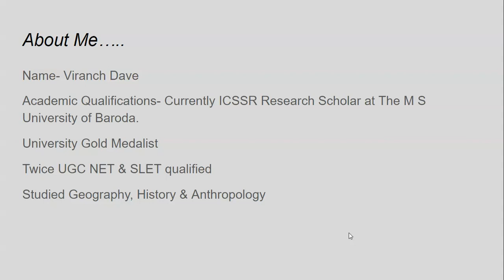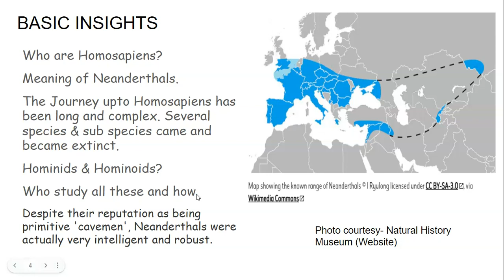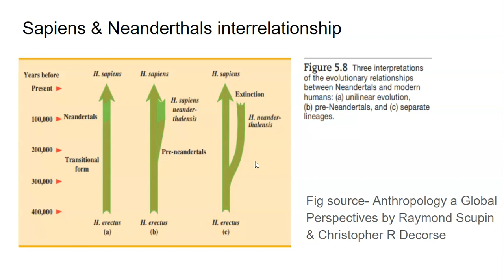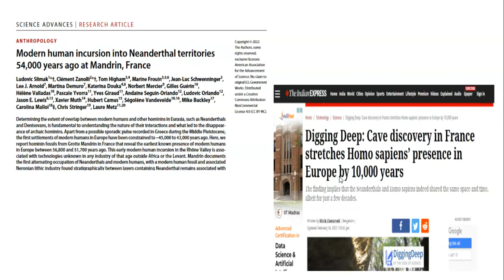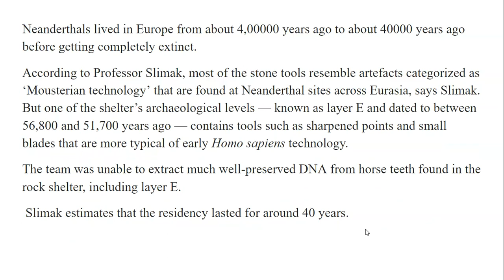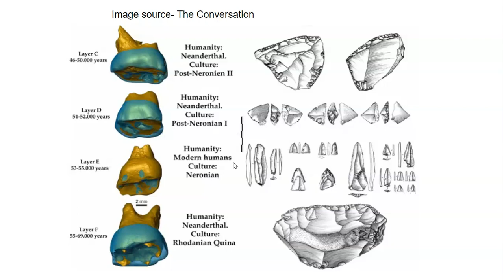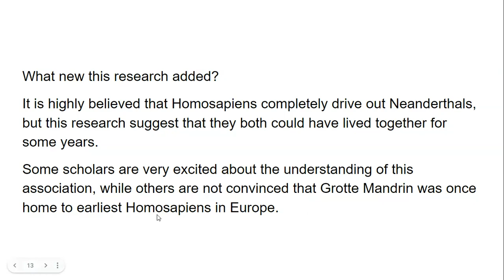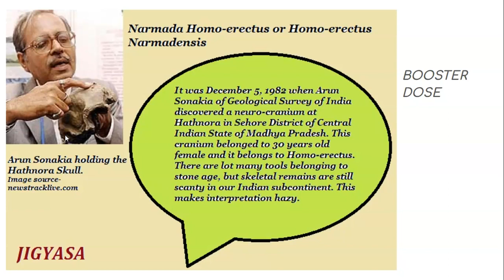HOMOSAPIENS AND NEANDERTHAL SPECIES COEXISTENCE TOGETHER. LUDOVIC SLIMAK RESEARCH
NEW RESEARCH SUGGESTS THAT HOMOSAPIENS & NEANDERTHALS COULD HAVE LIVED TOGETHER